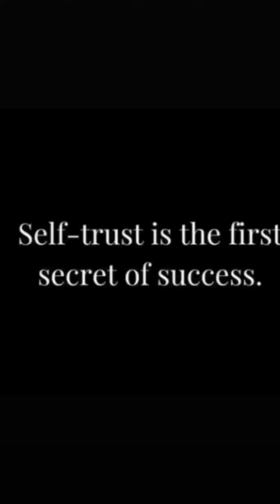X / XII CBSE results! Didn’t score as expected?